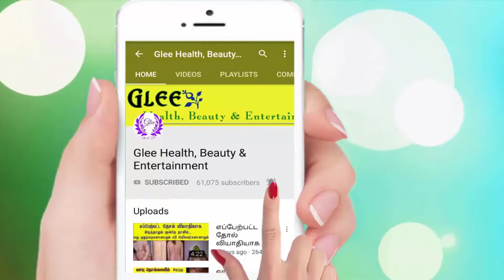ஒற்றைத் தலைவலி இத விட ஒரு நல்ல தீர்வு கிடையாது | Home Remedy for One Side Headache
Hi Friends ,

This video for ஒற்றைத் தலைவலி இத விட ஒரு நல்ல தீர்வு கிடையாது | Home Remedy for One Side Headache ||